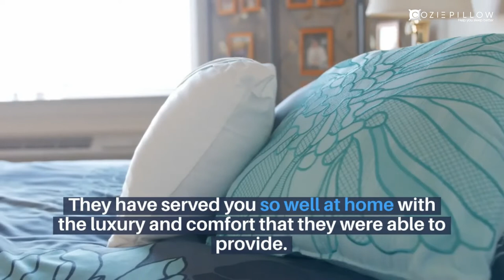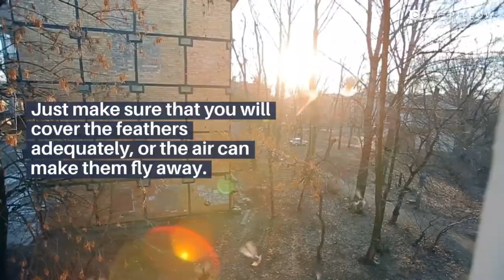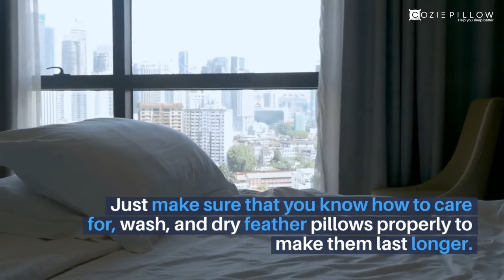What to Do With Old Feather Pillows | Some Cool Things You Can Try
Your old feather pillows have served you well for years, but the time has come when you need to throw them away. You cannot help but wonder what to do with old feather pillows. The question is, do you have to throw them away?

They have served you so well at home with the luxury and comfort that they were able to provide. Recycling can be an option, but how will you recycle old feather pillows?

There are various things that you will learn when you continue reading.

how to clean pillows in bathtub, washable bath pillow, can you put a bath pillow in the washing machine, bath pillow turning pink, how to clean pillows in bathtub, bath pillow set, everlasting comfort bath pillow, how to use a bath pillow